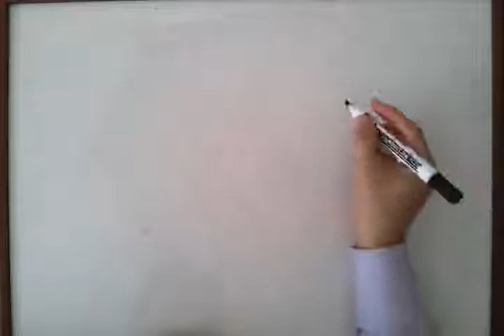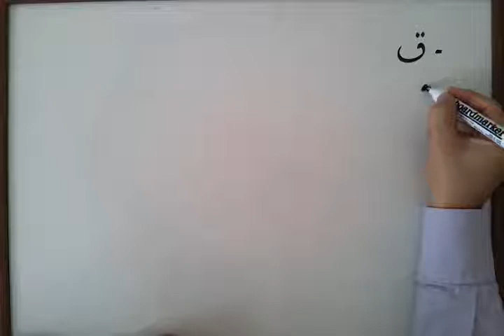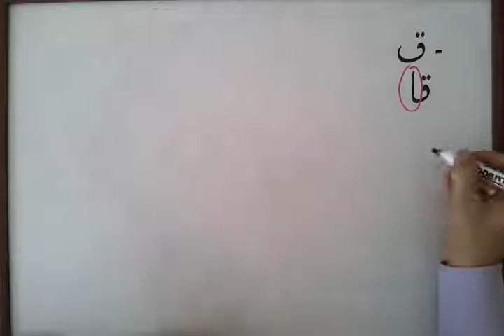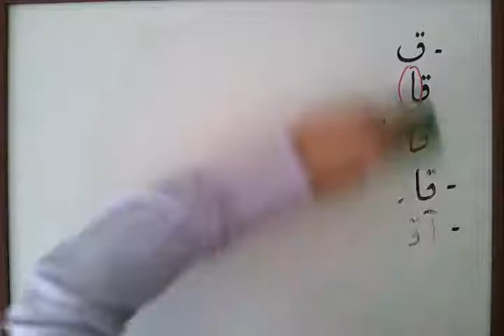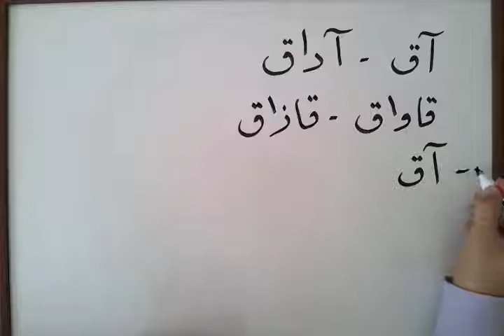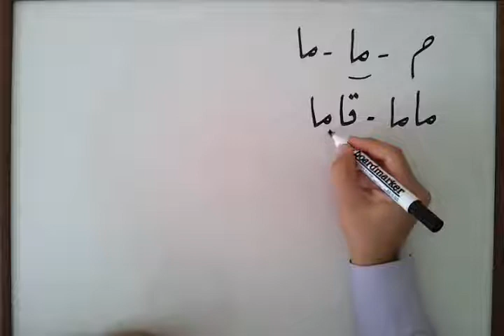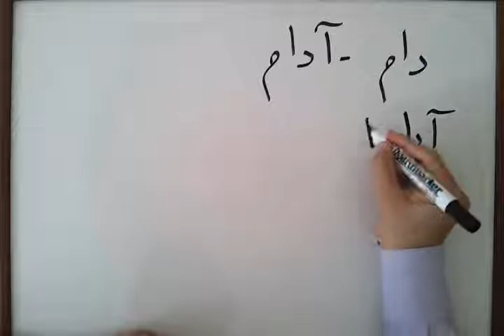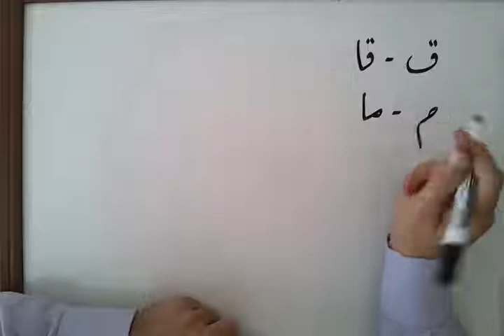Osmanlıca, Osmanlı Türkçesi 3